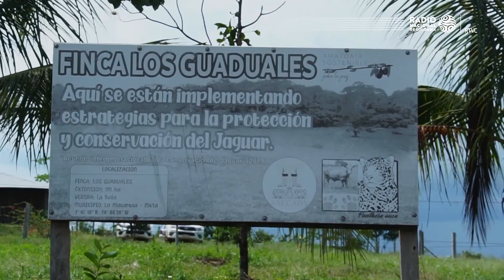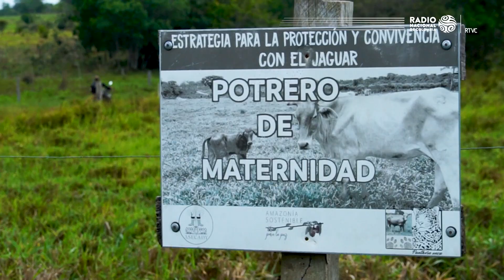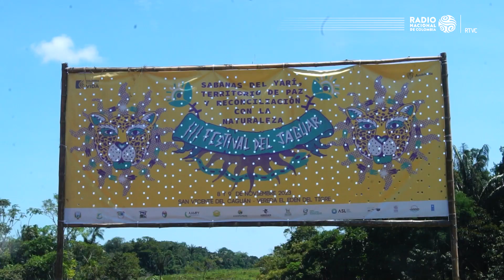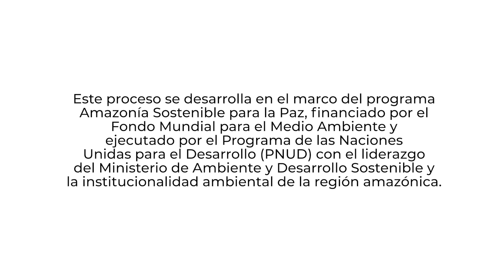La comunidad de las sabanas del Yarí convive y protege al jaguar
Decenas de familias campesinas de las sabanas del Yarí, en Caquetá, han incorporado conocimientos para aprender a convivir con el jaguar. 🐆🤲 ¡Este es su avance!